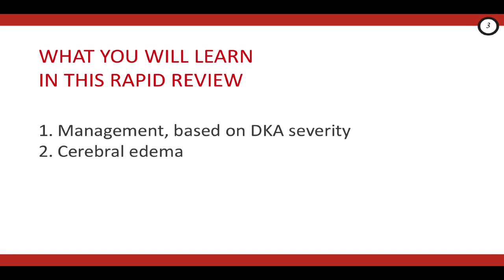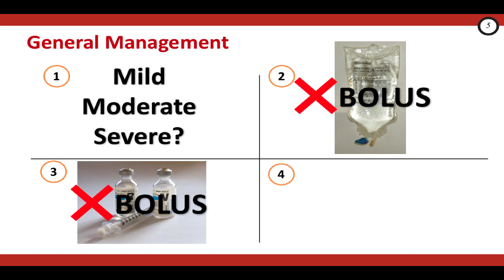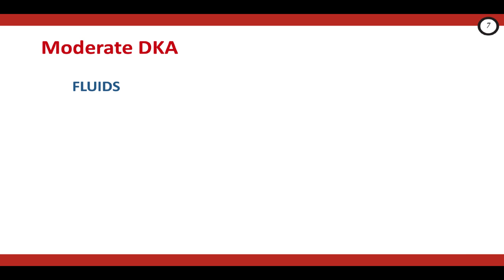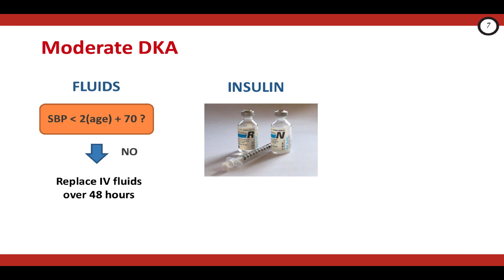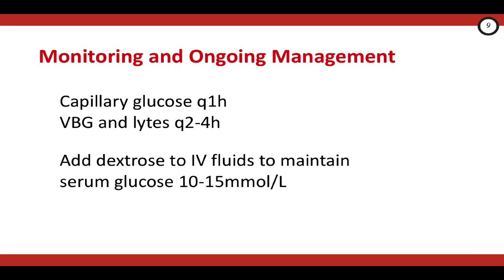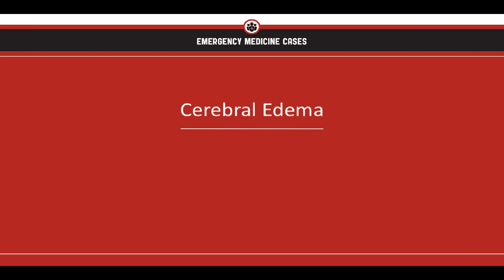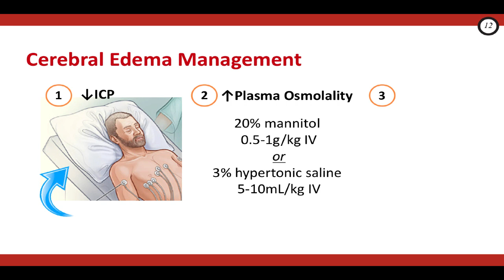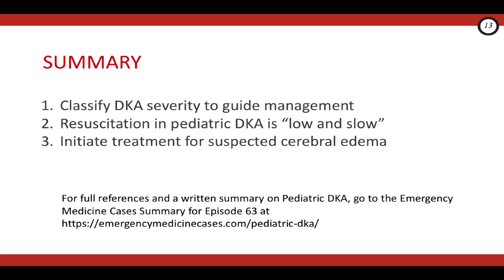Approach to Pediatric DKA (Part 2)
In each 6-10 minute video our team goes over the key take home points from one of the EM Cases main episode podcasts.

EM Cases is a free online medical education podcast, medical blog and website dedicated to providing online emergency medicine education to physicians, residents, paramedics and nurses. We are Canada’s most listened to emergency medicine podcast with thousands of subscribers, well over 6 million podcast downloads since 2010 and are proudly part of the FOAMed community.